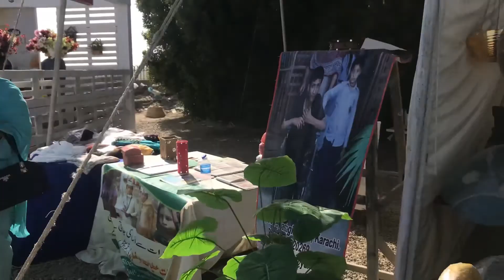Annual flower show 2021 at sea view Karachi.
Hello Everyone,
so here is my today's Vlog hope you guys like it.
My Small Intro: im Neelzz (Neelam) from Karachi Pakistan and im new YouTtuber need's your Love and Support thanks in advance.

Hope you all are safe by the Grace of ALLAH.
Thanks.
Karachi, Pakistan.